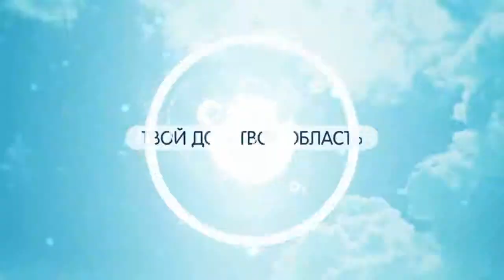Выставка «Игорь Обросов. Всегда современное»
Новосибирском государственном художественном музее открывается выставка «Игорь Обросов. Всегда современное». Обросов является одним из основателей «сурового стиля», который был самым мощным и значительным новаторским течением в искусстве 50-60-х годов.  В эфире первого областного радио куратор проекта - искусствовед Петр Баранов.